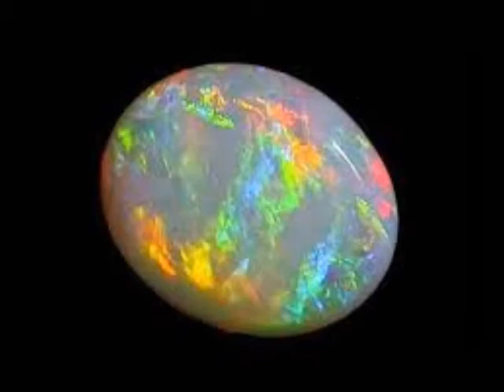Pedras preciosas exóticas raras -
Pedras preciosas exóticas raras e lindas e música clássica -